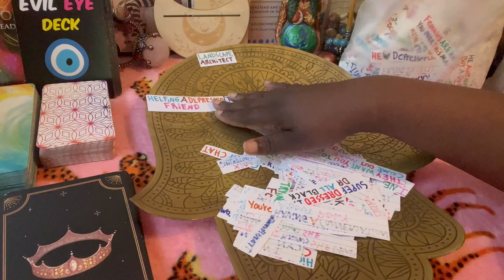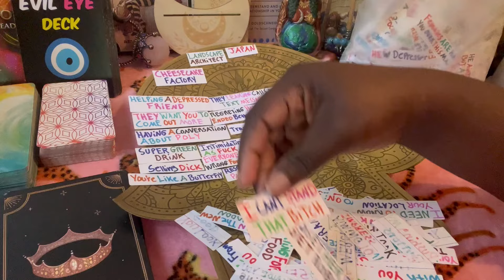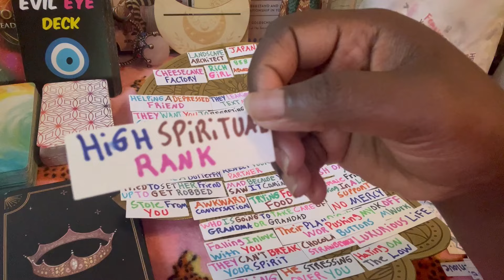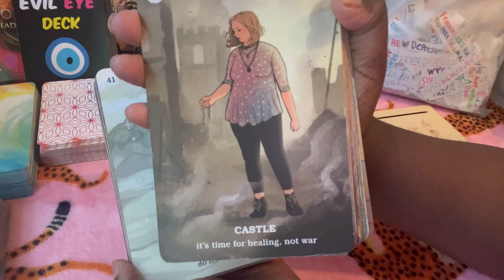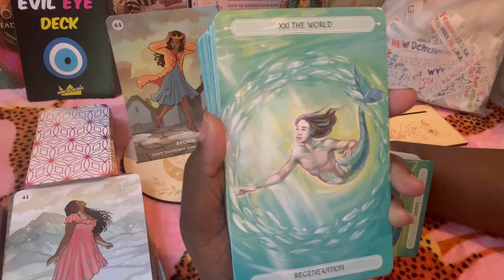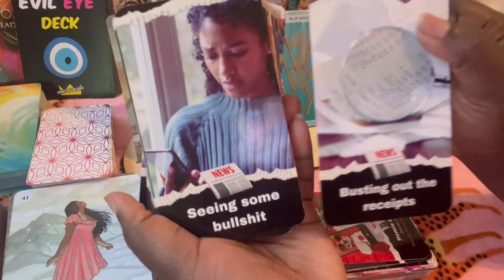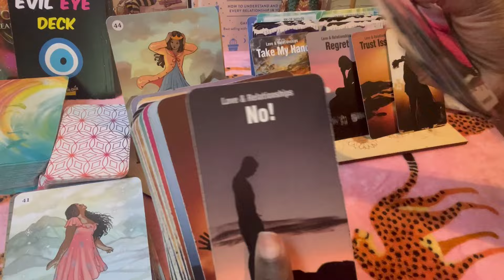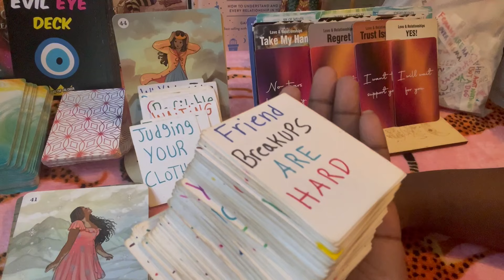Cancer🌸Sum1 From Ur Past Wants 2 Heal Things With U People Talkn About U In A Group Chat Pickn Sides